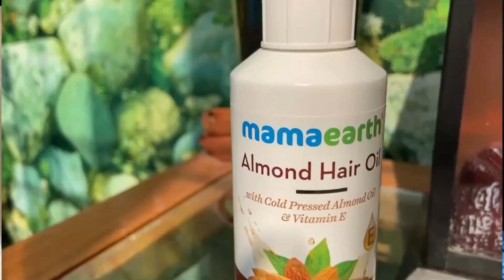आज तो इसने🐶Kashish 👩🏻‍🦰 को पिटने 😡से बचा लिया | Shaam Savera Kofta Curry Receipe🥘| Indian Mom Studio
Check out MamaEarth's Almond Hair Care Range